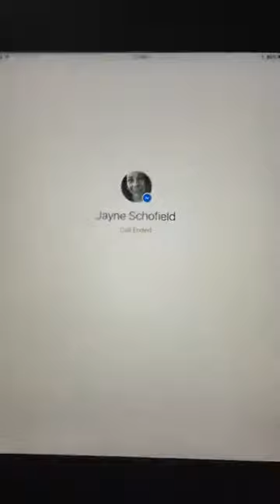PTSD Buddy Chat - Jayne - Sept 12th 2017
Jamie has a PTSD Buddy Chat with member Jayne as she talks about her PTSD, how it entered her life through abuse and what she did about it.  We talk about her triggers and things she does to cope.  She wants everyone out there with PTSD to know you are not alone.  Thanks for sharing.